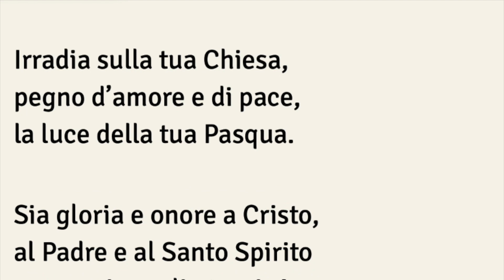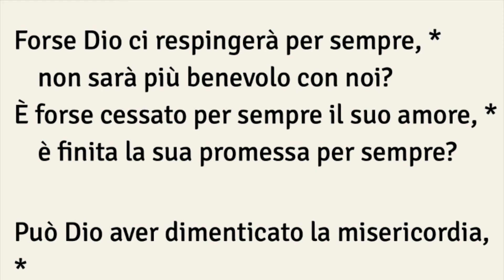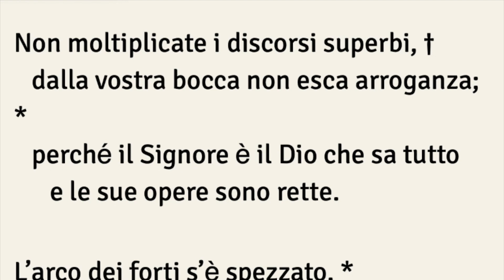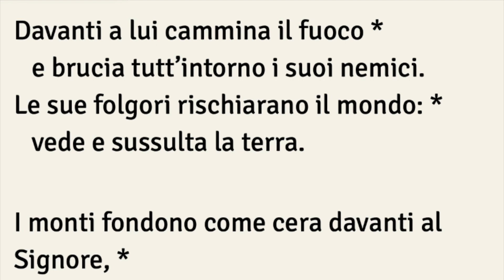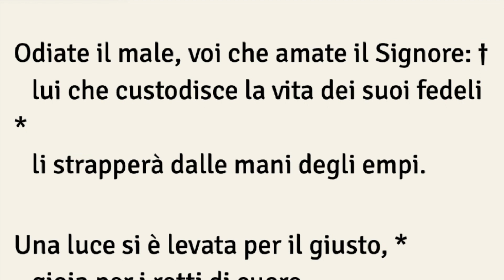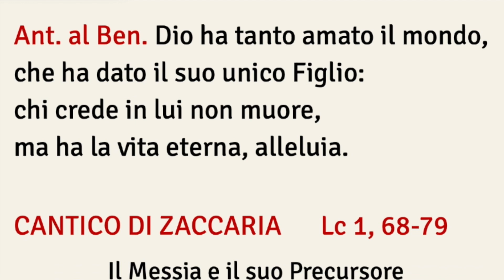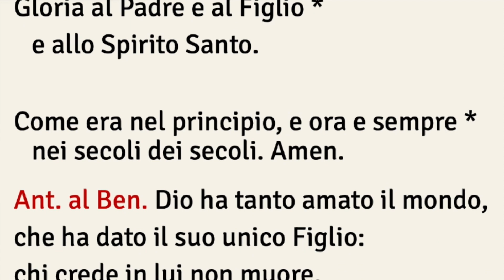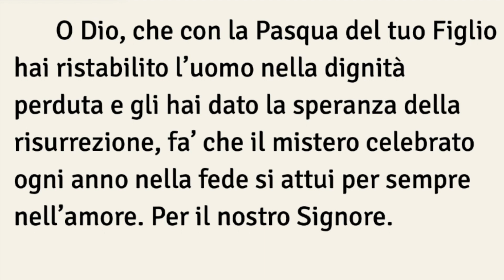Lodi Mattutine, MERCOLEDÌ 10 APRILE 2° di Pasqua